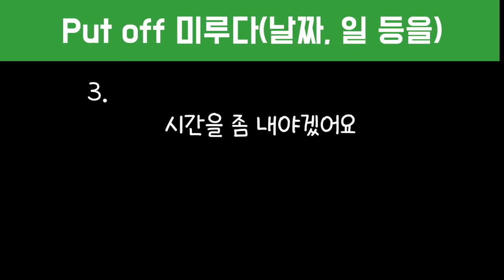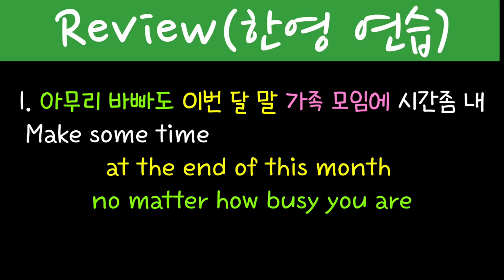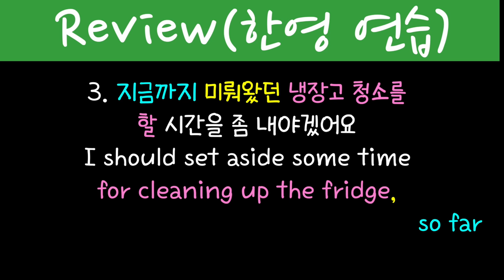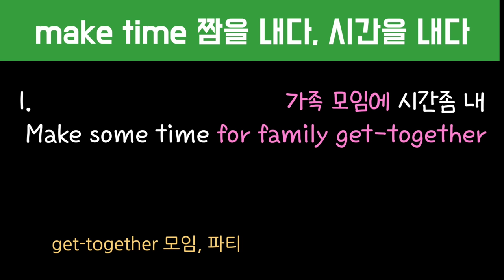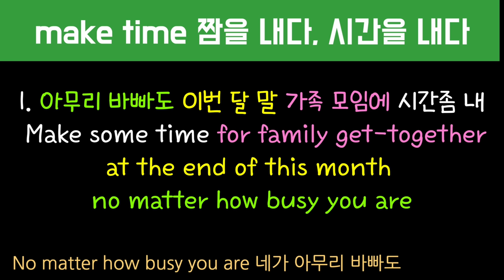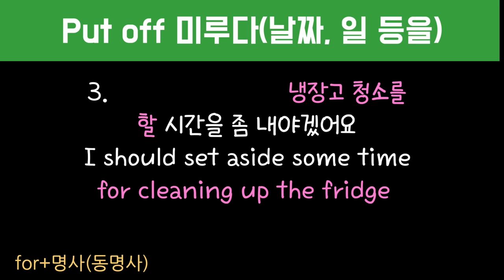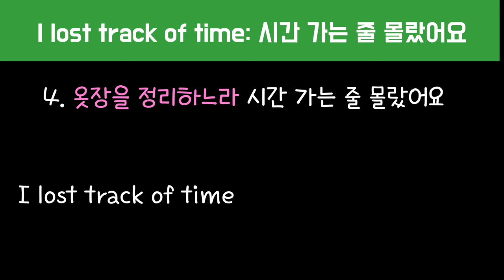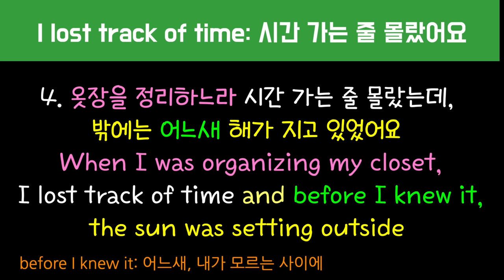[로지스쿨]#147 모르면 큰일나는 필수표현 Best/월말에/시간 좀 내/어느 새